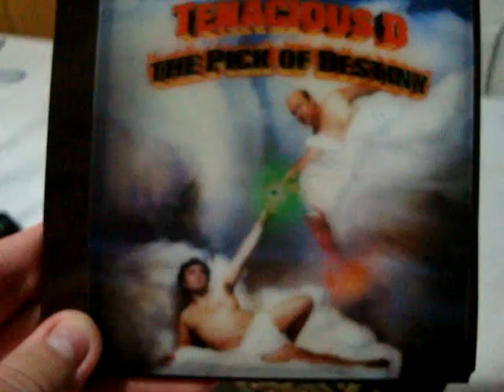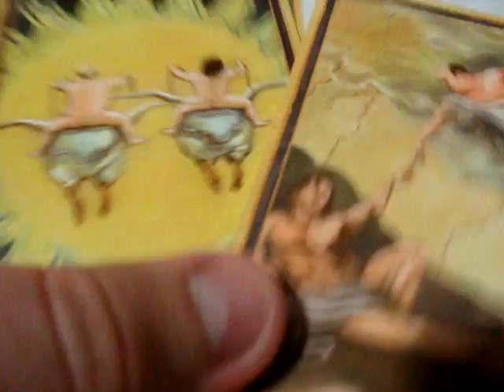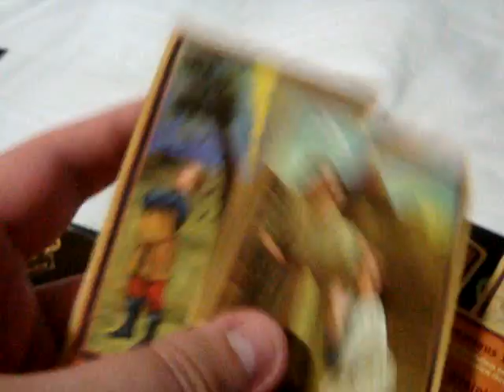Unboxing Tenacious D - Pick Of Destiny Deluxe Tarot Card Edition(Limited Edition)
Unboxing tenacious D  - pick of destiny deluxe tarot card, Limite edition, bought at deepdiscount